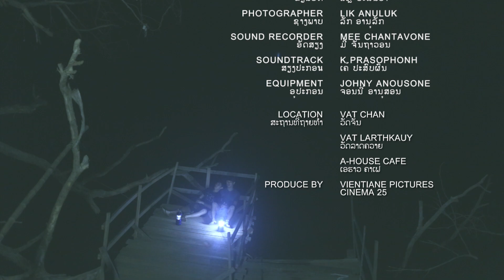ສີຂອງຄວາມຮັກ 2/4 The Color of Love Stories / Laos Movie